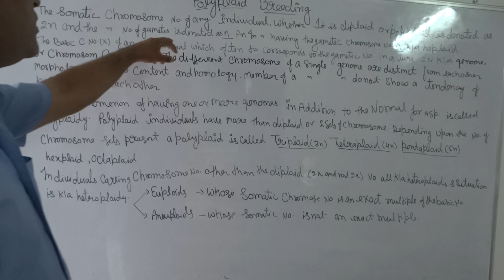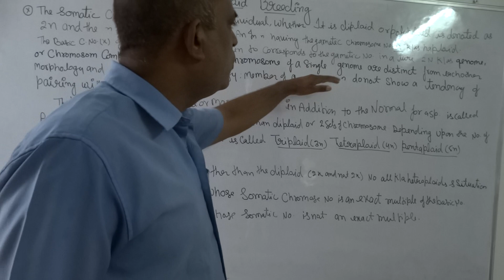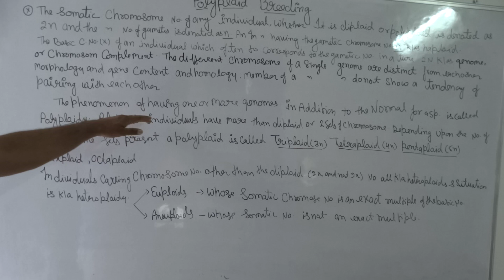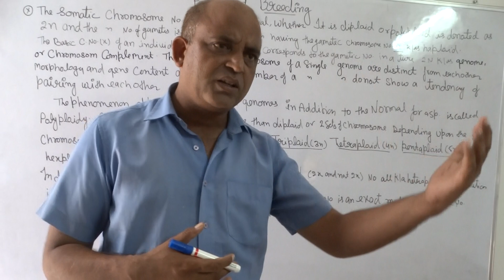PLANT BREEDING-POLYPLOID BREEDING FOR B.Sc. M.Sc. BOTANY AGRICULTURE BY DR RAJESH KUMAR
Polyploidy breeding
 Introduction  Polyploidy involves three or more sets of chromosomes , and may occur naturally or by induction.  Nearly all plants and animals probably have some polyploid tissues. Examples: i. Plant endosperm is triploid. ii. Liver of mammals (and perhaps other vertebrates) is polyploid. iii. Wheat is hexaploid (6N) and the strawberry is octaploid (8N). Origin of polyploids There are various modes for the origin of polyploids. These mainly include mechanisms such as 1. Somatic doubling during mitosis, 2. Non-reduction in meiosis leading to the production of unreduced gametes,
Polyspermaty (fertilization of the egg by two male nuclei)
 Endoreplication (replication of the DNA but no cytokinesis).
somatic doubling during mitosis,  Chromosome doubling can occur either in the zygote to produce a completely polyploid individual or locally in some apical meristem to give polyploid chimeras. In somatic doubling the main cause is mitotic non- disjunction. This doubling may occur in purely vegetative tissues (as in root nodules of some leguminous plants) or at times in a branch that may produce flowers or in early embryos (and may therefore be carried further down). Non-reduction in meiosis leading to the production of unreduced gametes  Non reduction could be due to meiotic non- disjunction (failure of the chromosome to separate and subsequent reduction in chromosome number), failure of cell wall formation or formation of gametes by mitosis instead of meiosis. The classic example, Raphanobrassica, originated by a one step process of fusion of two non- reduced gametes. Polyspermaty (fertilization of the egg by two male nuclei) Polyspermy is observed in many plants but its contribution as a mechanism for polyploid formation is rather rare except perhaps in some orchids . Endoreplication (replication of the DNA but no cytokinesis). Endoreduplication is a form of nuclear polyploidization resulting in multiple uniform copies of chromosomes. It has been known to occur in the endosperm and the cotyledons of developing seeds, leaves and stems of plants
Miscellaneous factors promoting polyploidy There are a number of other factors favoring polyploidy include ,  The mode of reproduction  The mode of fertilization  The breeding system present  The growth habit of the plant  Size of chromosomes etc.
Types of polyploids Autopolyploidy  (genome doubling) doubling of the same chromosome set .  Autopolyploids are derived from within a single species Allopolyploidy  is the product of inter- specific hybridization  allopolyploids arise via hybridization between two species An allopolyploid resulting due to chromosome doubling in a sterile hybrid derived from hybridization between two unrelated diploid species is also called as “ amphidiploid”. If the parental species are polyploids, the derivative will be called as “ amphipolyploid”.
 One of the early examples of a natural polyploid was one of original mutations of Oenothera lamarckiana (Hindi :Dheriani, English : Evening Primerose).  The first example of an artificial polyploid was by Winkler (1916) who in fact introduced the term polyploidy. Winkler was working on vegetative grafts and chimeras of Solanum nigrum and found that callus regenerating from cut surfaces of stem explants were teratploid.
 Bread Wheat Evolutionof naturalpolyploids
 Artificial Allopolyploid  Artificial or synthetic allopolyploids have been synthesized in some crops with two main objectives, viz. 1)Either to study the origin of naturally available alloploids or 2) To explore the possibilities of creating new species.
 Radish (Raphanus sativus, n = 9) cabbage (Brassica oleracea, n = 9) Raphanobrassica Amphidiploid (4n = 36) Raphanobrassica
 Some Terminology of Heteroplody  Heteroplody : Individuals carrying chromosome number other than the diploid.  Aneuploidy : change in one or few chromosome of the genome. 1. Nullisomic : one chromosome pair missing (2n-2) 2. Monosomic : one chromosome missing (2n-1) 3. Double monosomic : one chromosome from each of two diff. chromosome pair missing (2n-1-1) 4. Trisomic : one extra chromosome (2n+1) 5. Tetrasomic : one extra pair of chromosome (2n+2)
 Euploid : Involve one or more complete genome. 1. Monoploid : one copy of a single genome (x) 2. Haploid : Gametic chromosome complement  Polyploid : More than 2 copy of genome  Autopolyploid : Genome identical with each other 1. Autotriploid : Three copies of one genome (3x) 2. Autotetraploid : four copies of one genome (4x) Allopolyploid : two or more distinct genome  Allohexaploid : Three distinct genome(2x1 +2x2+2x3)
 Breeding of Autopolyploids Cells/individuals having autopolyploid (doubled) chromosome numbers may originate in one of the following several ways: (1) Spontaneous (2) Due to treatment with physical agents (3) Regeneration in vitro (4) Colchicine treatment (5) Other chemical agents.